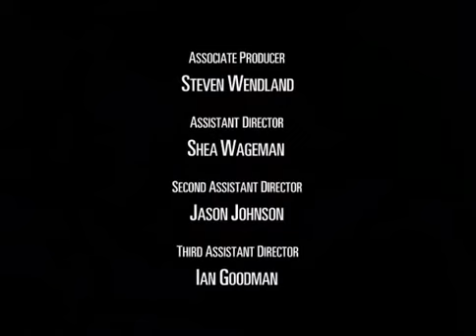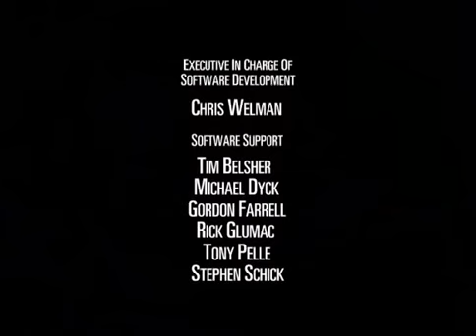Beast Machines Transformers S2 E10 Spark Of Darkness